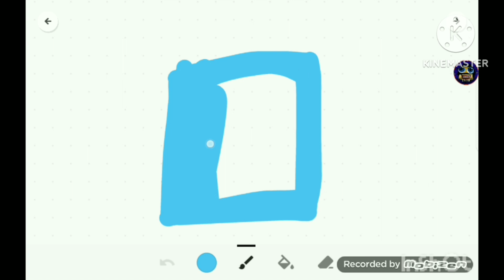Cartoonito 3d toontastic Speedrun be like